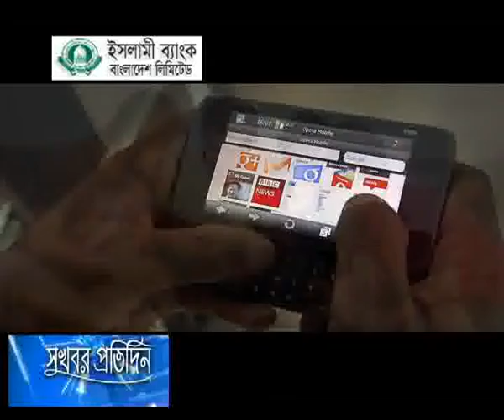09 August 2014 দেশে মোবাইল ফোনে ইন্টারনেট ব্যবহারকারী বাড়ছে